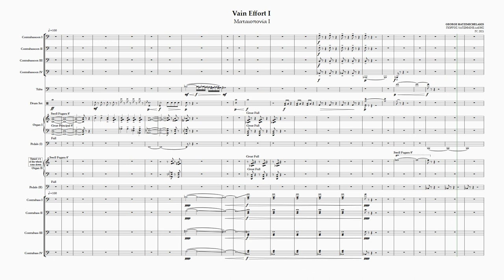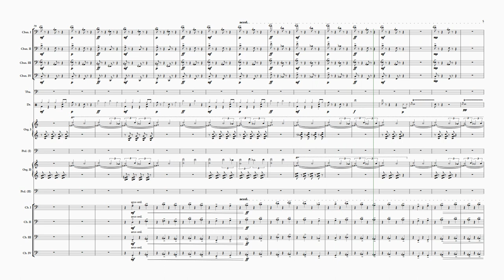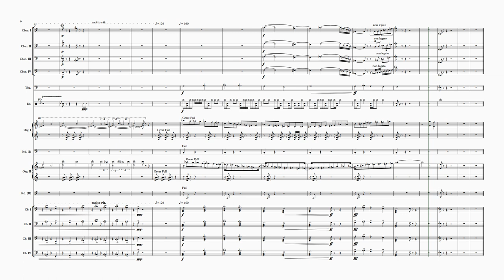Vain Effort I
George Hatzimichelakis
for 4 contrabassoons, 1 tuba, 1 drum-set, 2 organs, 4 contrabasses